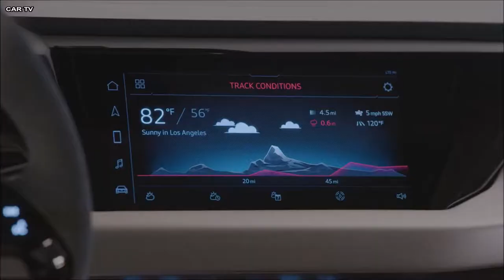068 2021 Audi e tron GT Perfect Coupe!